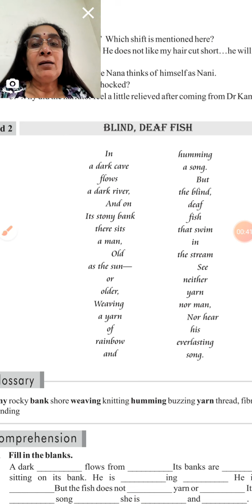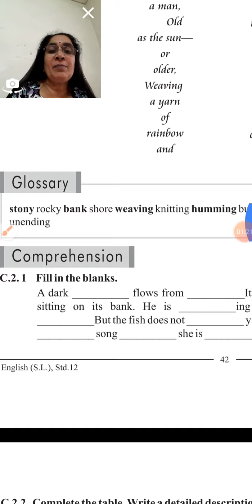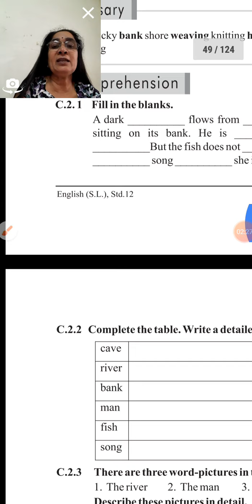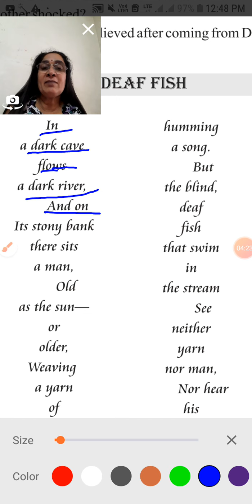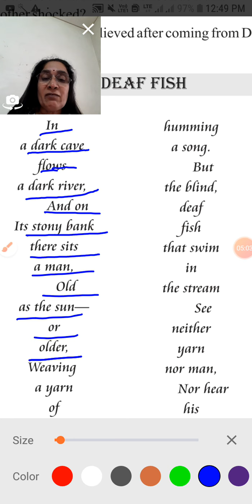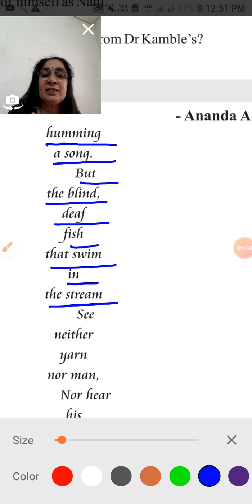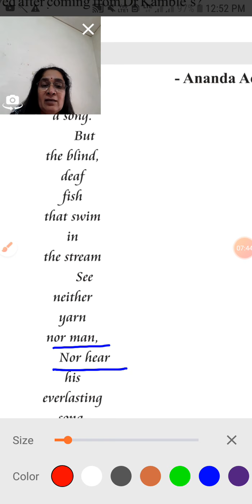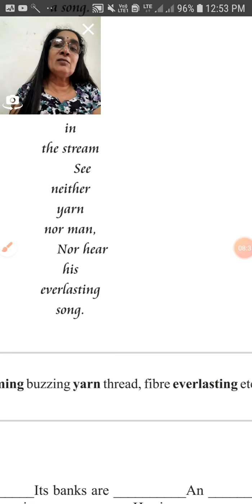Ch - 4 Read - 2 BLIND DEAF FISH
Shri Lalbahadur Shastri Boys Vidhyalay Rajkot